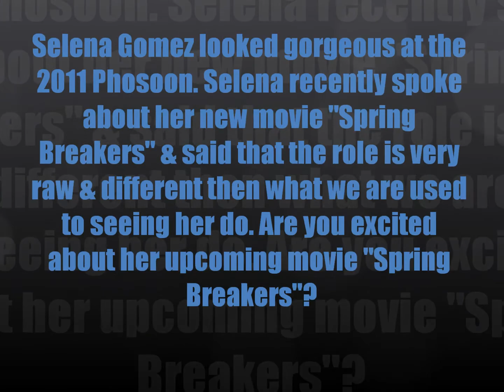Selena Gomez: 2011 Phosoon (Dec.3)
Selena Gomez looked gorgeous at the 2011 Phosoon. Selena recently spoke
about her new movie "Spring Breakers" & said that the role is very raw & different then what we are used to seeing her do. Are you excited about her upcoming movie "Spring Breakers"?